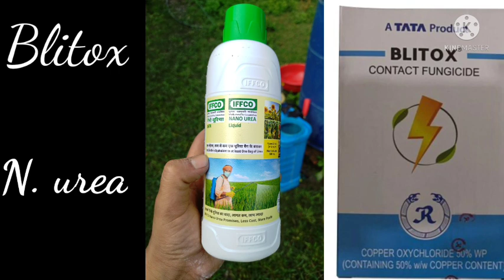सेब तोड़ने के बाद की जाने वाली खाद 𝙤𝙧 𝙨𝙥𝙧𝙖𝙮 🍎🍎𝙥𝙖𝙝𝙖𝙙𝙞 𝙬𝙤𝙢𝙖𝙣 👩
# 𝙨𝙚𝙗𝙩𝙪𝙙𝙖𝙣𝙠𝙗𝙖𝙙𝙟𝙖𝙧𝙞𝙨𝙥𝙧𝙖𝙮𝙤𝙧𝙠𝙝𝙖𝙙
#   सेबतुडानकेबादजरूरीसपरेॵरखाद#